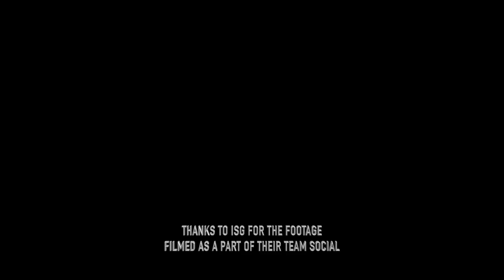Illustrious Saloon Giants Official Trailer #1 (2015) Movie HD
In a post apocalyptic world where literally any young adult (fan) fiction book adaption is deemed profitable and giants also have invaded the world, regular sized cars race for their lives in a battle against the odds of said giants taking over by the only logical means possible: Driving really fast. Featuring fast action cars massive giants and scantily clad hot chicks. Don't miss this feature length trailer length feature not coming to a cinema near you.